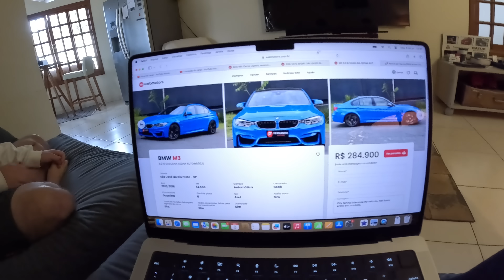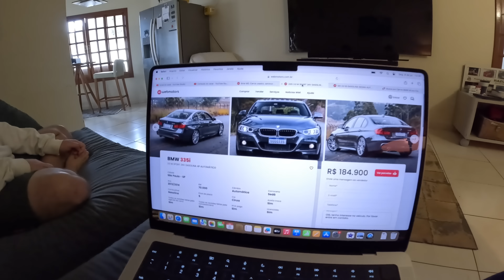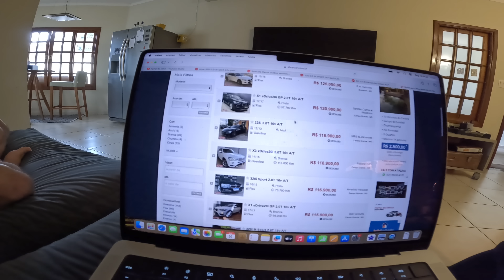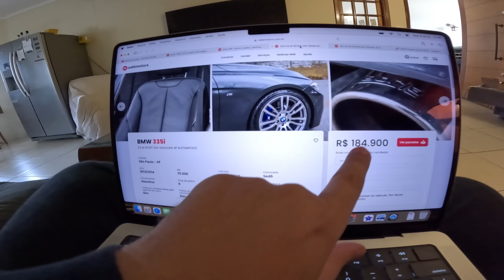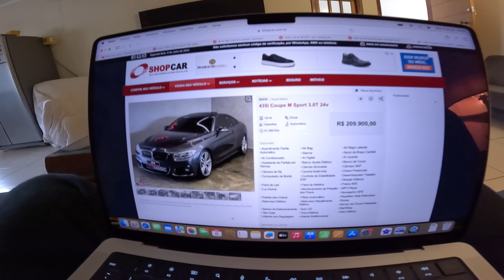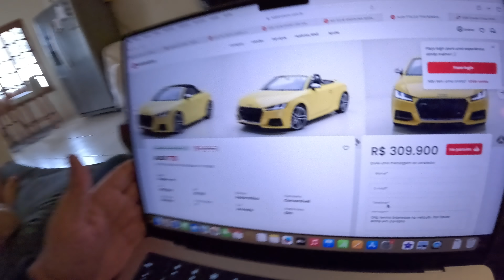ME PERDOEM, MAS ACONTECEU UMA TRAGÉDIA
Sorteio da AMAROK LIBERADO!!!